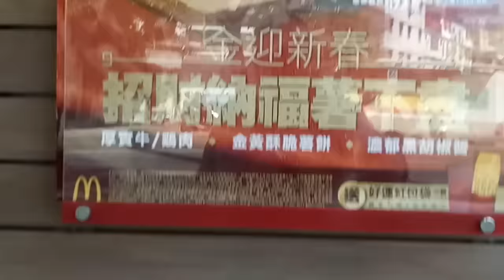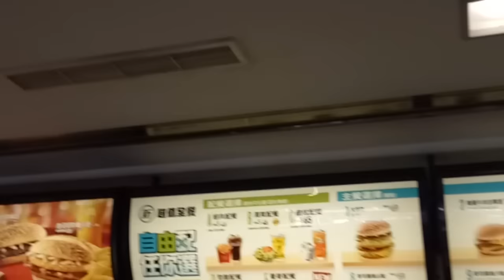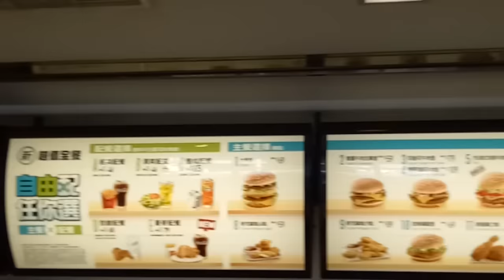麥當勞 過年 除夕 玩具 紅包 年夜飯 交換禮物 壓歲錢